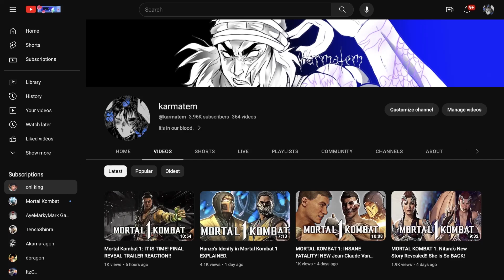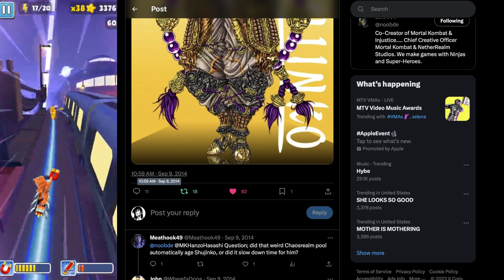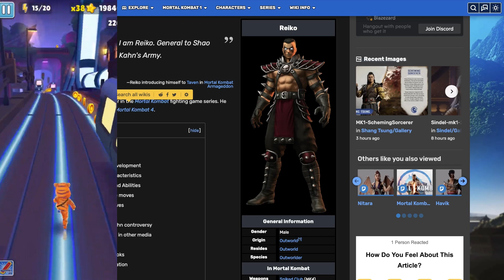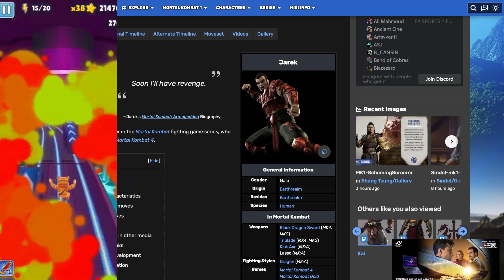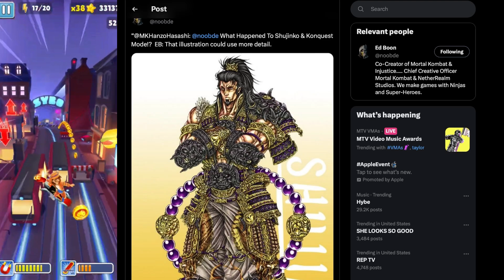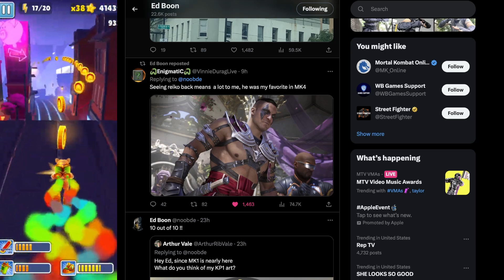Shang Tsung DESTROYS Liu KANG in MK1? *CRAZY* (REALLY SCARY OMG)